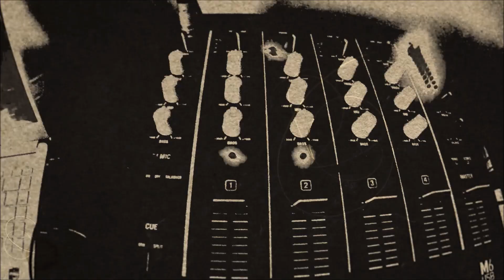Paul Mash TV Episode 1,354-Rod Gee Baby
From Birmingham,Alabama, I interview Rod Gee Baby. Check it out.